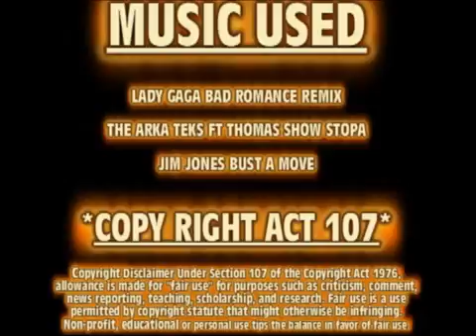The Gold Fish Chronicles Pt.2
Jayce Young(Director)
Andrickson Manuel,
Klyne Kekahuna,
Spike Kekahuna,
Javin Young,
Kainoa Kupihea,
Taylor Vollrath